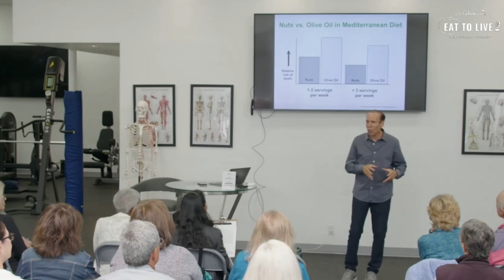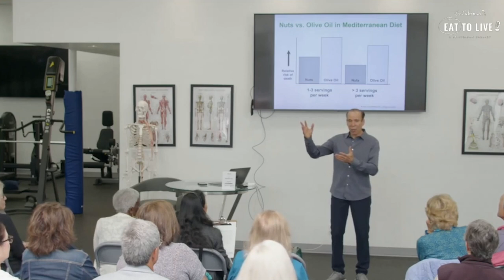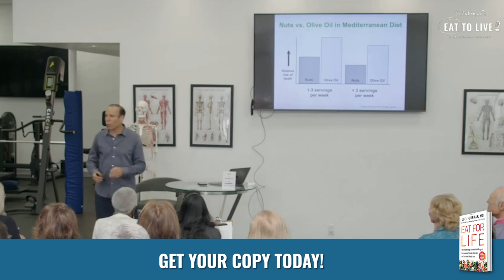Nature Superfoods: What to Eat For a Longer, Healthier Life | The Nutritarian Diet | Dr Joel Fuhrman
Have you ever wanted to enjoy a longer and healthier life but are overwhelmed with numerous lifestyle changes you must go through? Start with nuts and seeds. Join Dr. Joel Fuhrman as he uncovers the link between consuming these tiny wonders and long life.

These incredible superfoods do more than boost cardiovascular health by lowering LDL cholesterol and preventing irregular heartbeats. Dr. Fuhrman takes it further, shedding light on their role in enhancing vegetable absorption. Drawing from the revolutionary Seventh-Day Adventist Health Study, Dr. Fuhrman presents awe-inspiring evidence that transcends dietary preferences.

Can there be too much of a good thing? Dr. Fuhrman addresses this burning question, providing insightful guidance on customizing your nut and seed intake based on your caloric needs and activity levels.

These and more in this jam-packed discussion with Dr. Fuhrman.